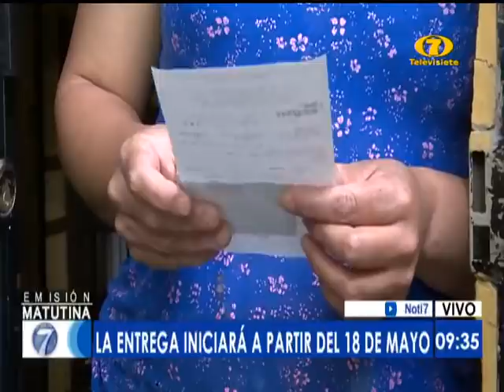Inició plan piloto "bono familia" en zona 7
Constatamos el desarrollo del "bono familia", plan piloto del Ministerio de Desarrollo, dirigido a familias de escasos recursos. Son 1000 quetzales durante tres meses. La entrega comenzará el 18 de mayo.